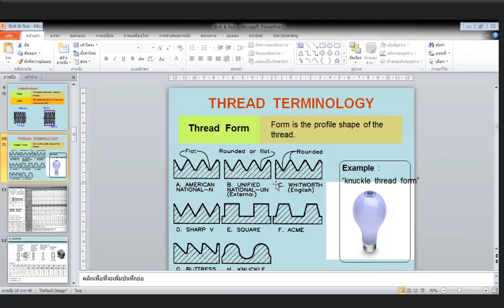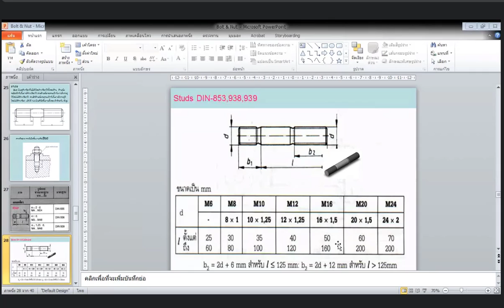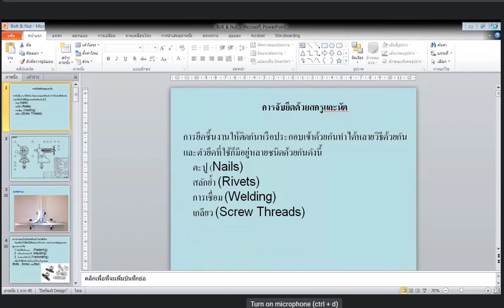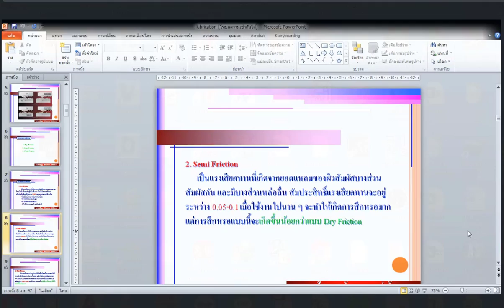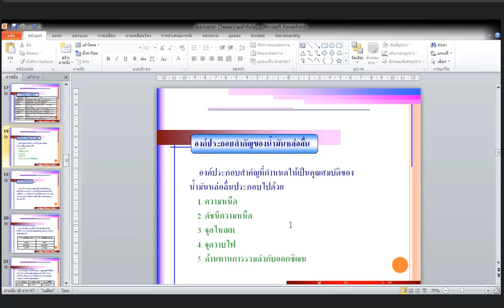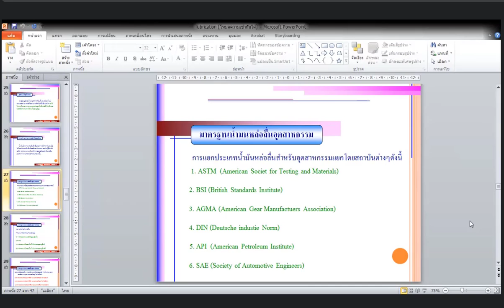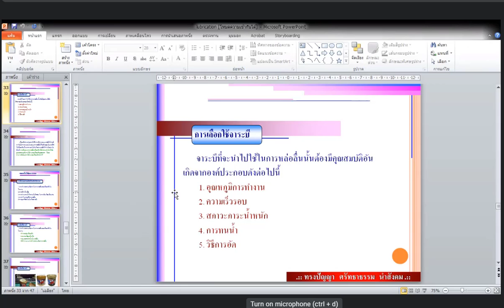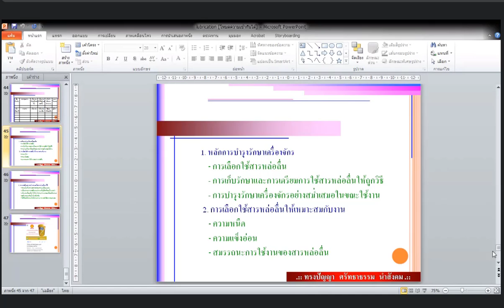TEC101 ปฏิบัติงานเทคโนโลยีอุตสาหกรรม 1 เรียนวันที่ 4 กันยายน 2564